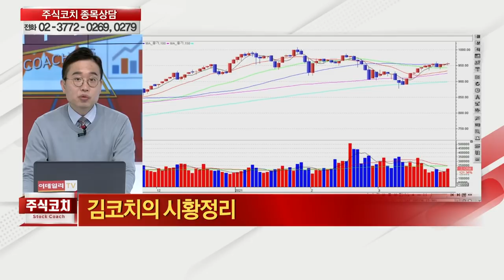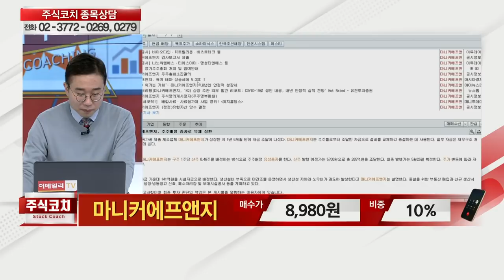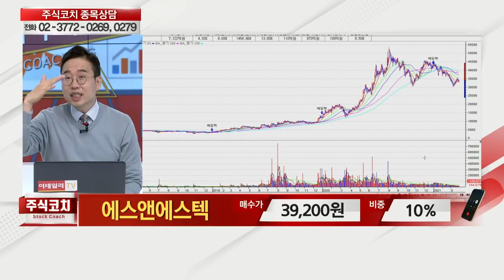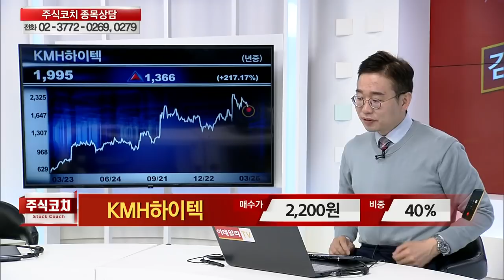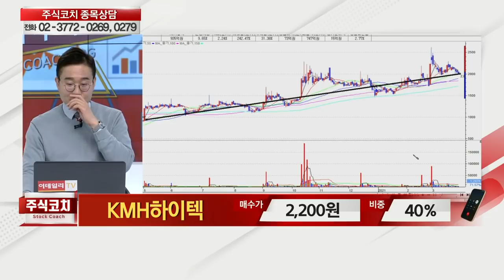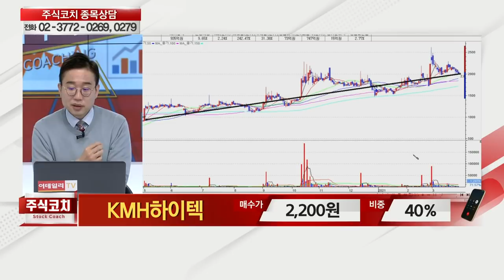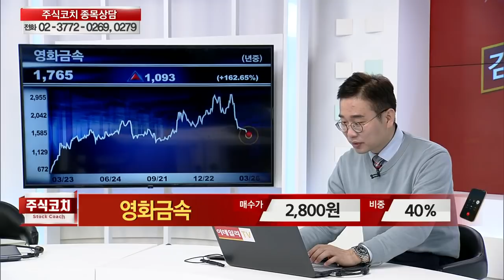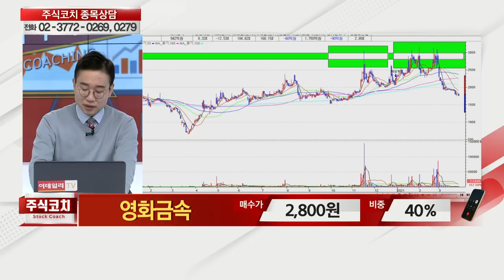포스코인터내셔널,마니커에프앤지,네오위즈,셀트리온헬스케어,롯데제과,이건산업,국제약품,레이크머티리얼즈,한미약품,에스앤에스텍,현대차,쎄노텍_김현구의 주식 코치 1부 (20210327)